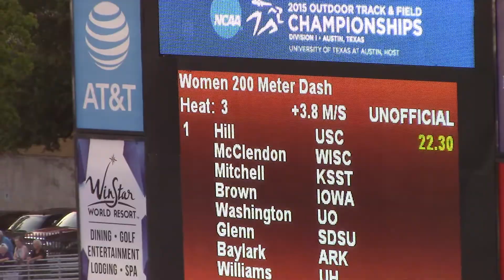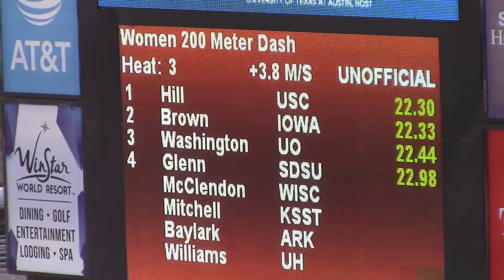2017 NCAA West Regional 200m Quarterfinals Brittany Brown